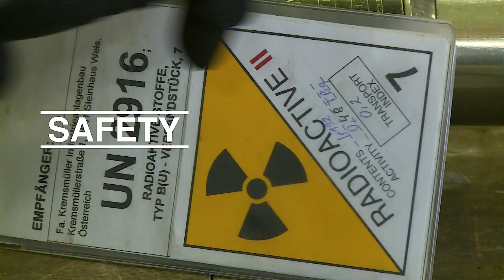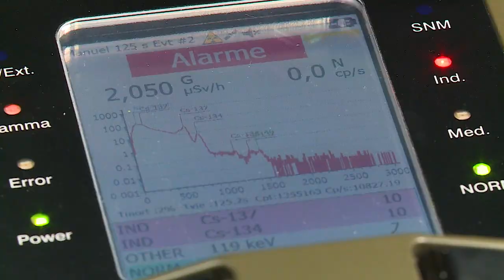This is the IAEA : This is Atoms for Peace and Development (English)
In 1957, the IAEA was created with a vision to harness the power of the atom for the benefit of humankind. It works with partners across the globe to help countries use nuclear science and technology to meet development challenges.

To commemorate its upcoming 60th anniversary, the IAEA presents a new video which showcases the diverse activities of the Atoms for Peace and Development Agency.